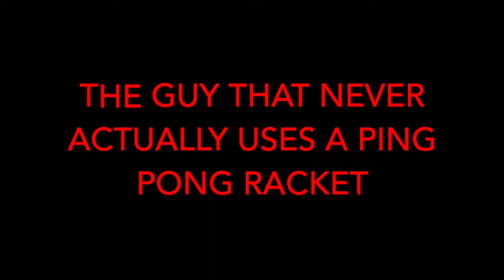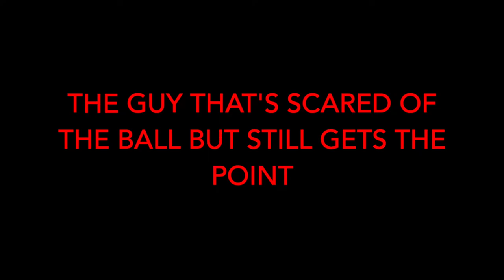Ping Pong Stereotypes | The Dawson Project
In this video The Dawson Project does some sweet stereotypes.